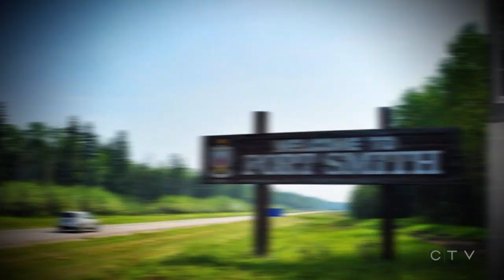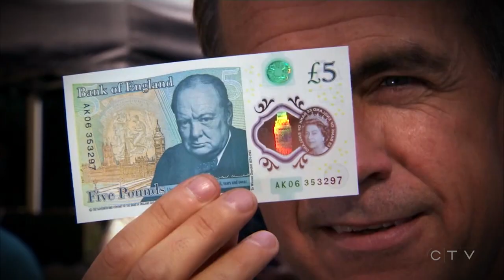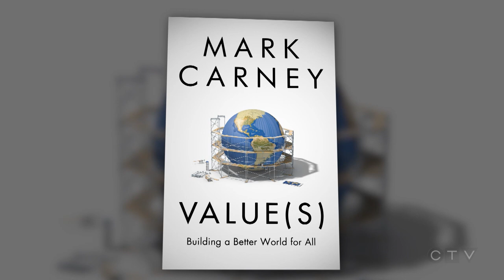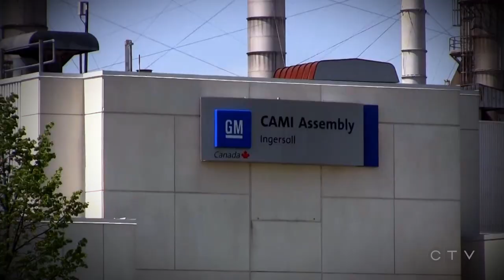W5: Canada's former money man takes on climate change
The former governor of both the Bank of Canada and Bank of England, is on a crusade. Mark Carney wants everyone to think differently about what's valuable in our natural world and he’s shared how that might be achievable with W5.